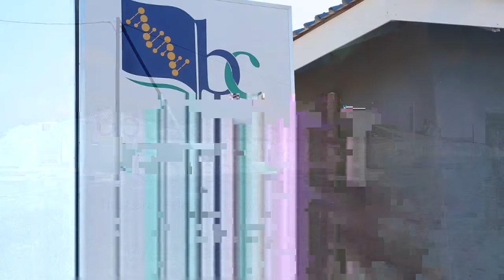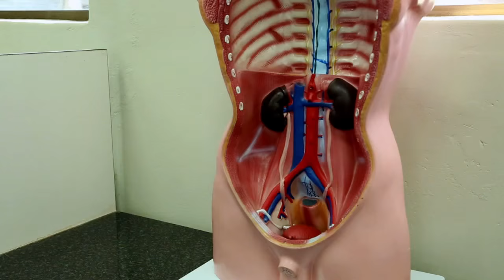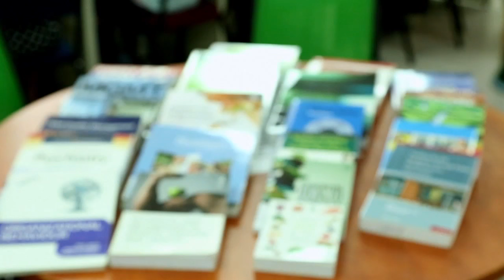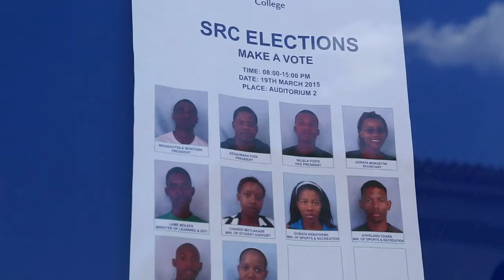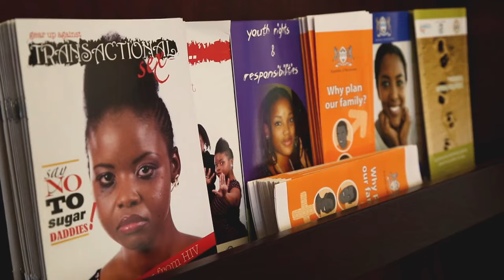Boitekanelo Corporate Video 2015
The best private college in Botswana